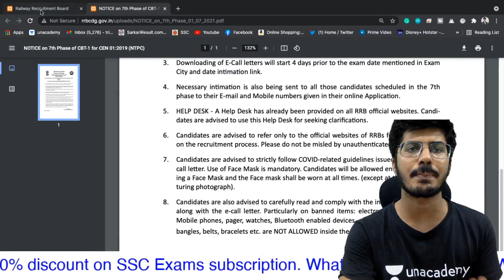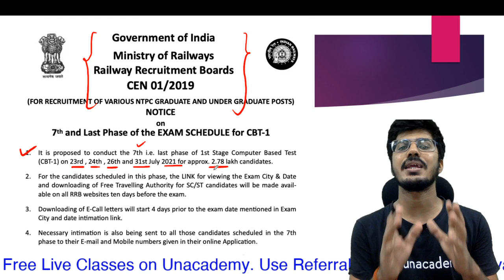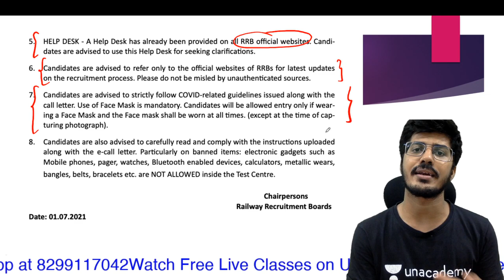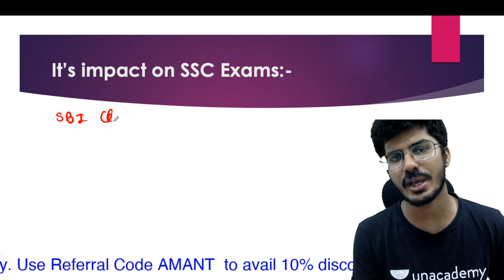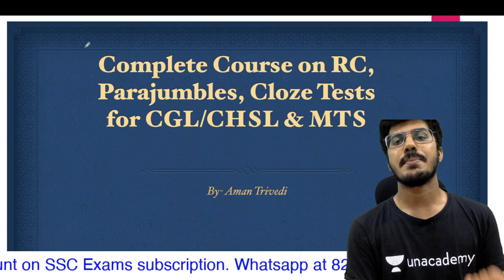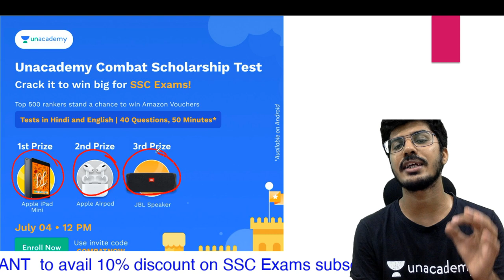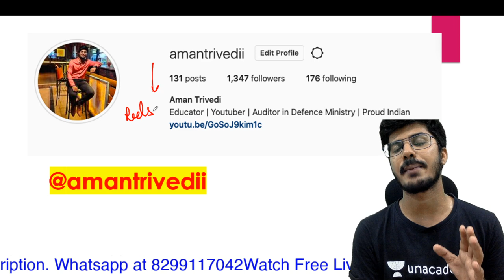RRB NTPC DATES ANNOUNCED | क्या SSC भी अब EXAM करवा सकती है ?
for PDF :-

1. Complete English course (Basic To advance)
Time: 8-9:30 PM

2. Course on Para Jumbles, Cloze Test and Reading Comprehension

3. Complete Course on Antonyms and Synonyms
Time:- 3-4:30 PM

4. Complete Course on Active Passive Voice and Narration

For any query mail at:-